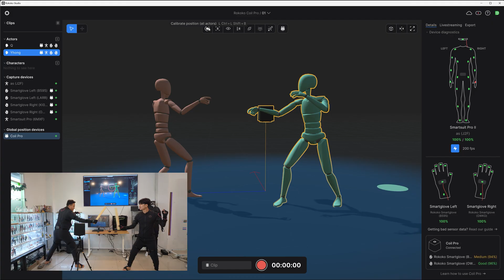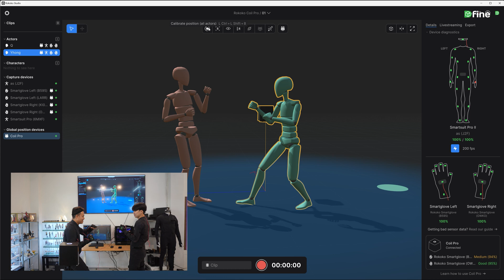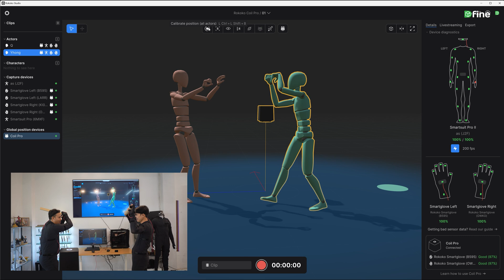สร้าง Animation ระดับโปร...โดยไม่ต้องคอยด้วย Rokoko Coil Pro !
อุปกรณ์เสริมสำหรับชุด Motion Capture ช่วยให้เพิ่มประสิทธิภาพในการตรวจจับความเคลื่อนไหวได้สมูท แม่นยำ จบทุกปัญหานิ้วจม กอดอกแล้วหลุด ลดงาน Animate !

Rokoko Coil Pro อุปกรณ์เสริมสำหรับชุด Rokoko Smartsuit ProII และถุงมือ Smartgroves  ช่วยวัดตำแหน่งของการเคลื่อนไหวให้แม่นยำมากยิ่งขึ้น เหมาะสำหรับงานเคลื่อนไหวตัวละครที่มี Prop , ตัวละคร 1ตัวขึ้นไปตอบโต้กัน

- จับความเคลื่อนไหวระยะ 5เมตร
- น้ำหนักเบาเพียง 6 กิโลกรัม
- เหมาะสำหรับงานเคลื่อนไหวตัวละครที่มี Prop , ตัวละคร 1ตัวขึ้นไปตอบโต้กัน
- Dimensions: 21x21x23cm

Line : @Dfine (มี @ ด้วยครับ)